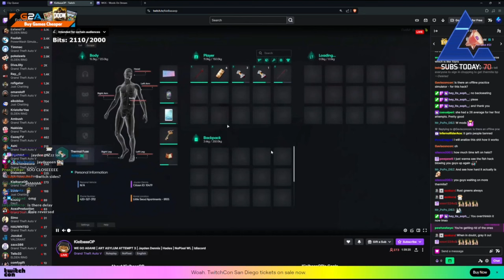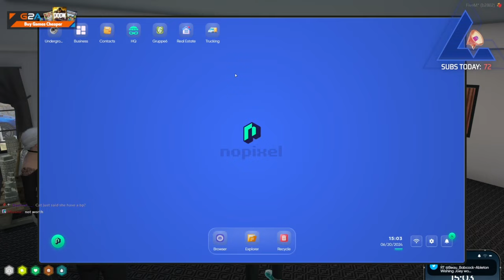Benji June 19, 2024 | NoPixel 4.0 5/10